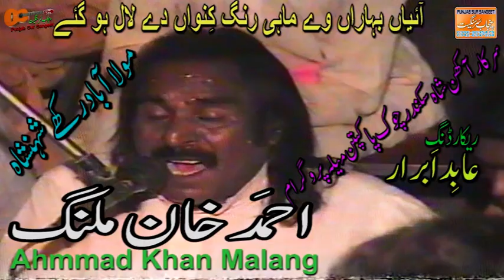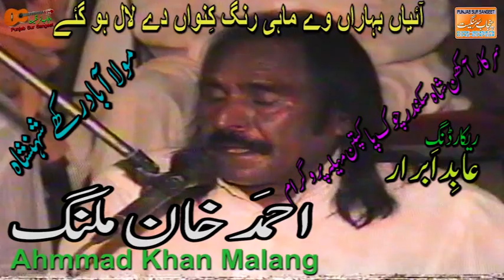aayan baharan we mahi rang kinwan de laal ho gaye new song 2021 by ahmmad khan malang_